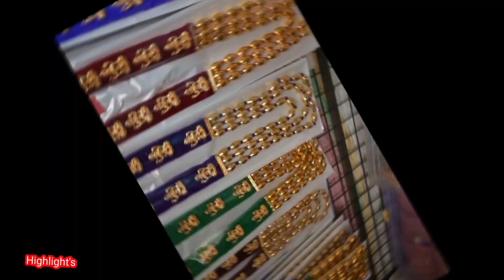🔴पुण्यातील गौरी गणपतीच्या दागिन्यांचे होलसेल शॉप | Wholesale Imitation Jewellery Shop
Krishna imitation jewellery Mira Datar Galli raviwarpeth-02 ( opposite gulabchand chatrinji jewellery ) raviwarpeth pune 411002